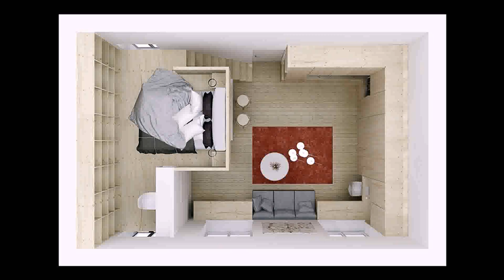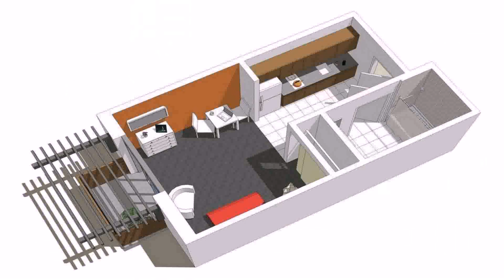Buy Car NY 5% DP